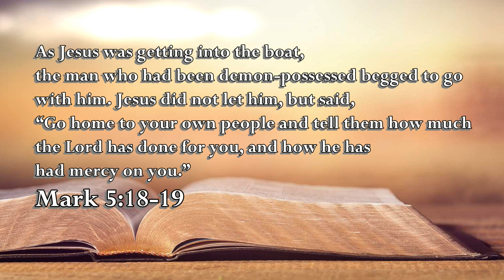Mark 5:18-19 - The Voice of the Lord - July 12, 2020 by Pastor Teck Uy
Mark 5:18-19 New International Version (NIV)
18 As Jesus was getting into the boat,
the man who had been demon-possessed begged to go with him.
19 Jesus did not let him, but said,
“Go home to your own people and tell them how much
the Lord has done for you, and how he has had mercy on you.”

Shalom!!!